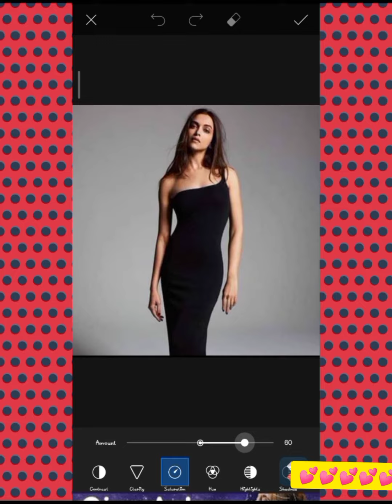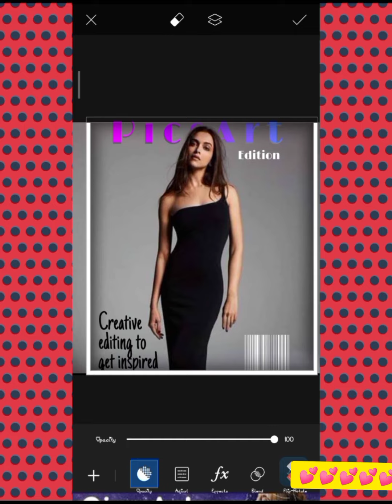How to make magzine Potrait | Tutorial | PicsArt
Hello guys
 In this video am gona show you .

. Today video is 👇
how to make magazine portrait

My video's inform you how to edit your pics with help of PicAart App .

2) HOW TO CUTOUT PICS :-

3) HOW TO MAKE CARTOON PORTRAIT :-